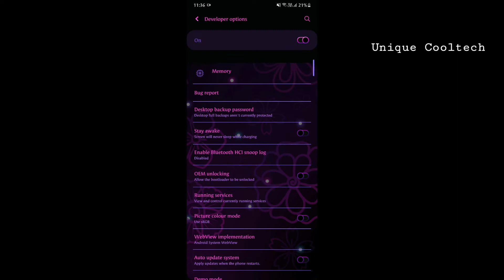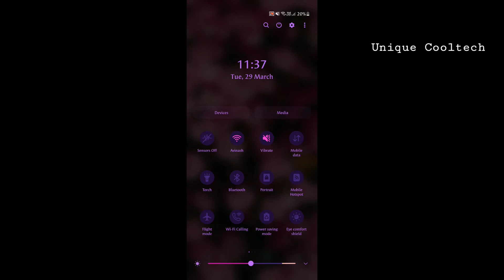Phone Ki Battery Jaldi Khatam Ho Jati Hai - 🔋 Problem Solve ।। Unique Cooltech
Aap Mujhe Social Media Par Bhi Follow Kar Sakte Hain :-

Enable Developer Mode
Android Tips & Tricks
Manoj Dey